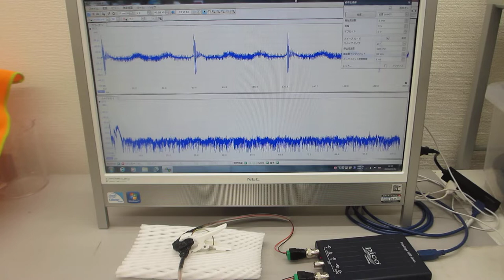メガヘルツの超音波発振制御プローブ製造技術（ultrasonic-labo）